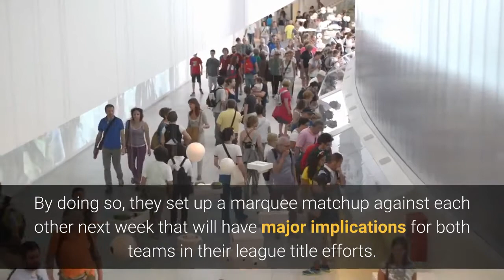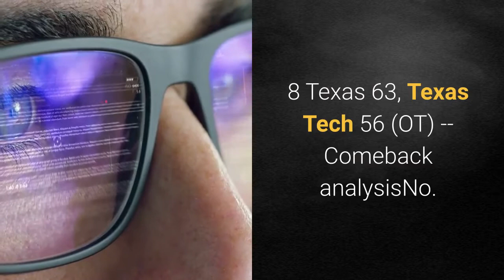College football scores NCAA top 25 rankings Week 4 Auburn and Georgia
Auburn and Georgia both had to endure some stress on Saturday, but both top 10-ranked SEC teams overcame slow starts to begin their 2020 campaigns with victories ahead of their showdown with each other next week. The No. 8 Tigers outlasted No. 23 Kentucky 29-13, while the No. 4 Bulldogs beat Arkansas 37-10. Both teams showed plenty of room for growth -- especially on offense -- during long first-half scoring droughts. But at least they avoided upsets like the one suffered by No. 6 LSU at the hands of Mississippi State. By doing so, they set up a marquee matchup against each other next week that will have major implications for both teams in their league title efforts. Auburn and Georgia were just two teams among a host of top-25 squads in action Saturday, and CBS Sports was here to cover it all. Here are the scores, stories and highlights from Week 4 of the college football season. No. 8 Auburn 29, No. 23 Kentucky 13 -- Box scoreNo. 21 Pitt 23, No. 24 Louisville 20 -- Box scoreKansas State 38, No. 3 Oklahoma 35 -- Takeaways, highlightsNo. 5 Florida 51, Ole Miss 35 -- Box scoreNo. 14 Cincinnati 24, No. 22 Army 10 -- Box scoreMississippi State 44, No. 6 LSU 24 -- Takeaways, highlights15 Oklahoma State 27, West Virginia 13 -- Box scoreNo. 8 Texas 63, Texas Tech 56 (OT) -- Comeback analysisNo. 4 Georgia 37, Arkansas 10 -- Box scoreNo. 2 Alabama 38 at Missouri 19 -- Takeaways, highlightsNo. 10 Texas A&M 17, Vanderbilt 12 -- Box scoreNo. 12 Miami 52, Florida State 10 -- Box scoreNo. 16 Tennessee 31, South Carolina 27 -- Box scoreCheck out the complete Week 4 scoreboard